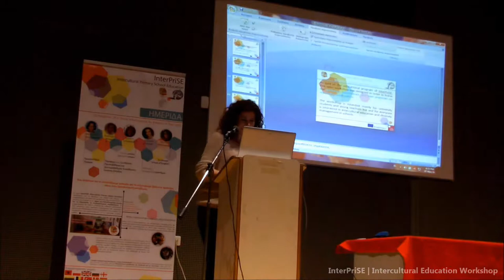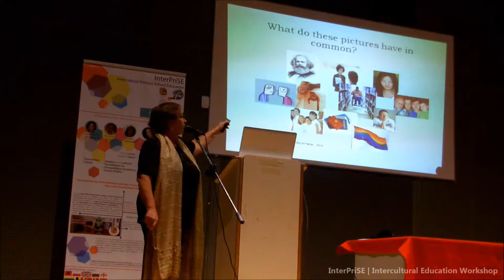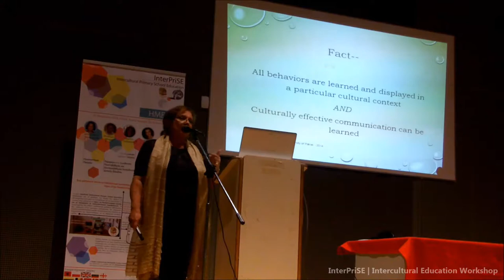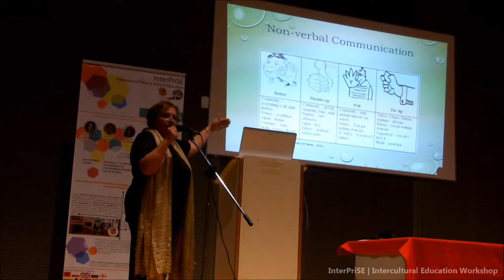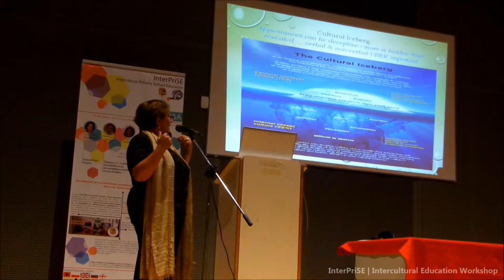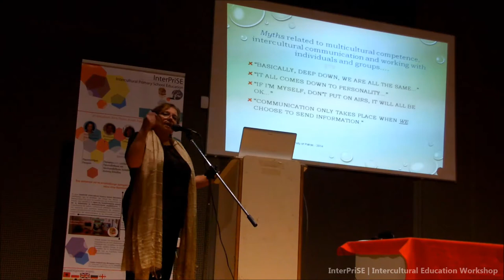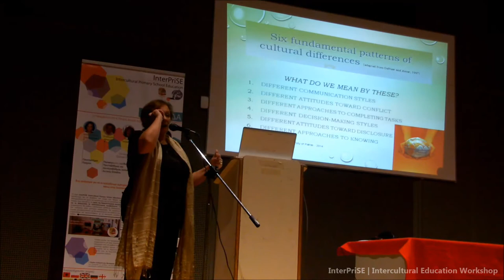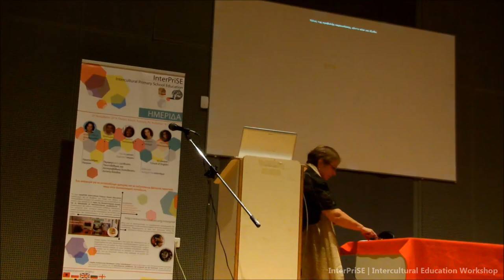Intercultural Education Workshop - Diversity and Communication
"Diversity and Communication"

Julia Athena Spinthourakis, Associate Professor, Department of Primary Education, University of Patras

As part of the InterPriSE Training Course - an open workshop took place on Thursday November 27th at the conference room of Agora Argyri (Agiou Andrea 14 Str.), in order to exchange experiences and best practices on intercultural education. The workshop was intended mainly for univeristy students and young teachers but and for everyone is interested in intercultural education and diversity management in schools.